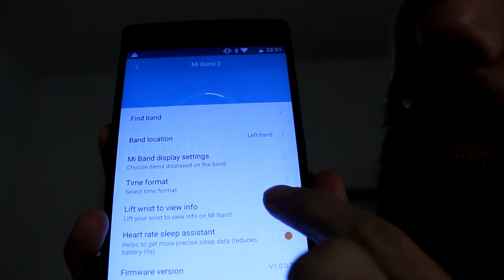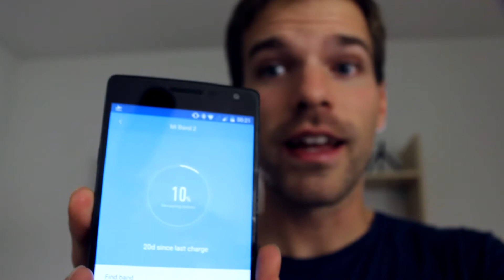Mi Band II: 50% More Battery Life - Nov 16th '16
I did a little bit of testing and disabled one of the features of the Xiaomi Mi Band II to see how it affects battery life. Lift wrist to view ;)

Also, next time I'll check if I have half my dinner in my beard to save it for later...

My videos - rated!